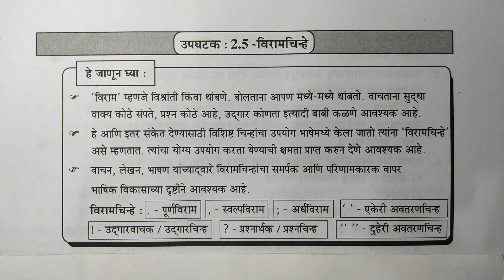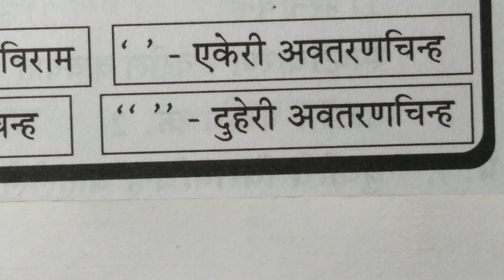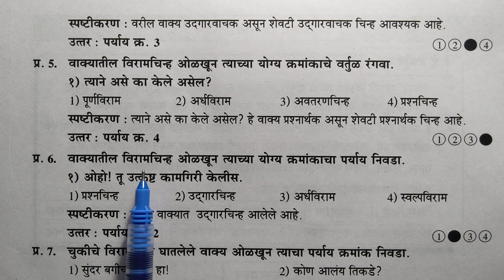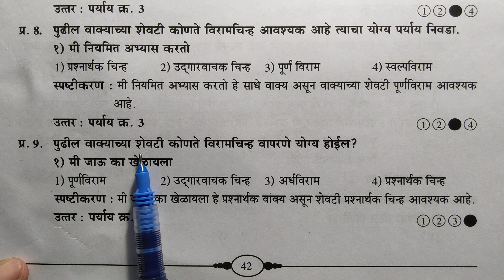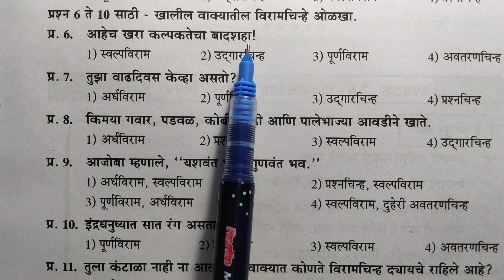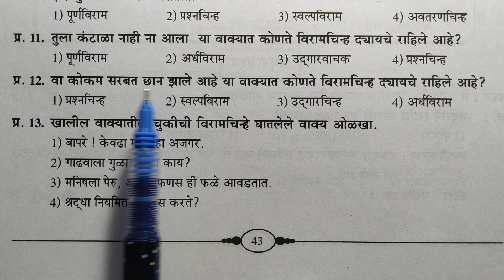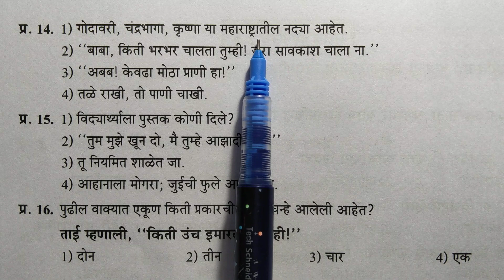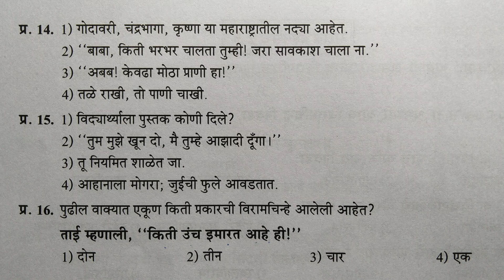5th Scholarship Marathi सरावप्रश्नसंच 2.5 विरामचिन्हे महाराष्ट्रराज्यपरीक्षापरिषद मार्गदर्शिका शिष्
संपूर्ण 5 वी स्कॉलरशिप मराठी (नवनीत)